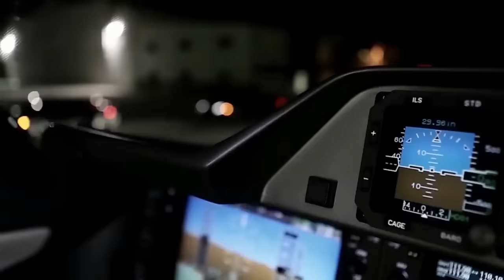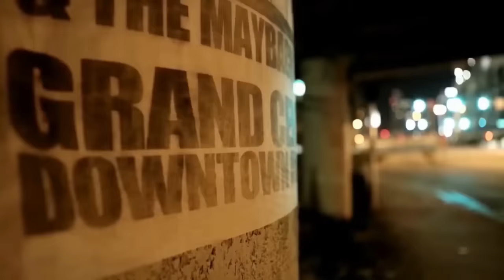Gazebo - I like Chopin ( Dj Yela Dance Remix )